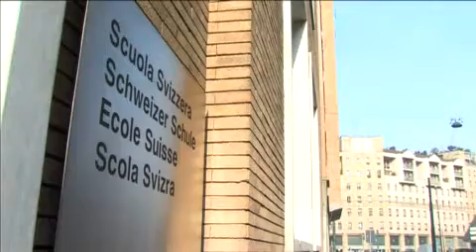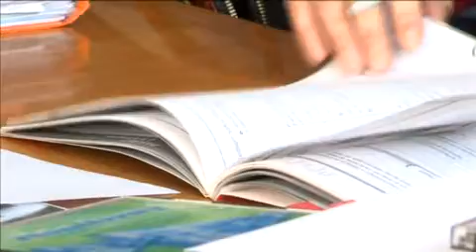Scuola Svizzera di Milano, It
Ritratto della Scuola Svizzera di Milano.